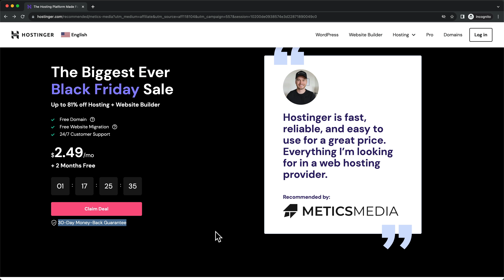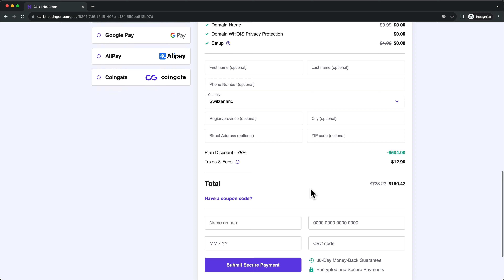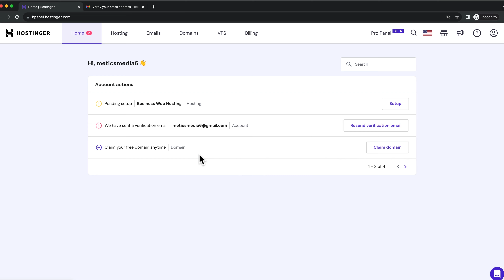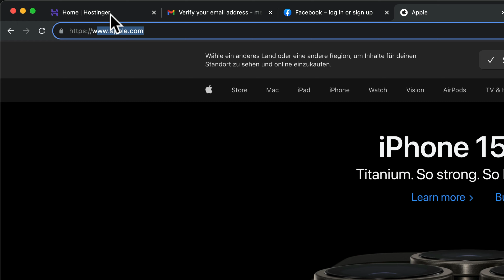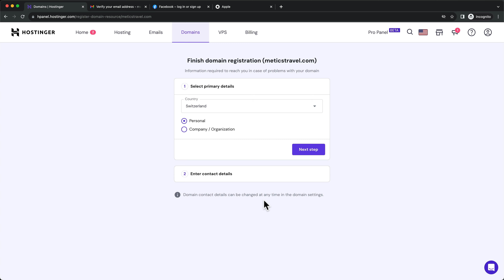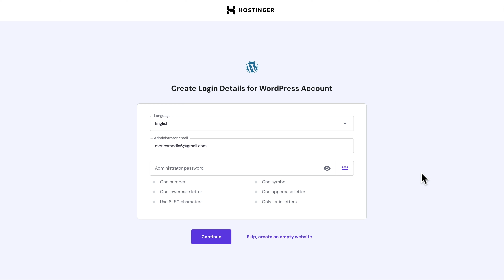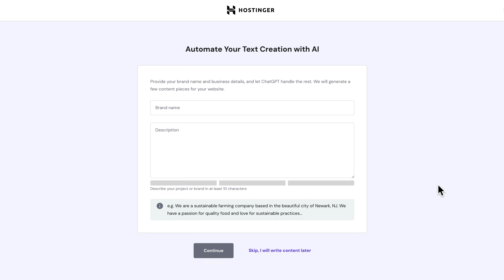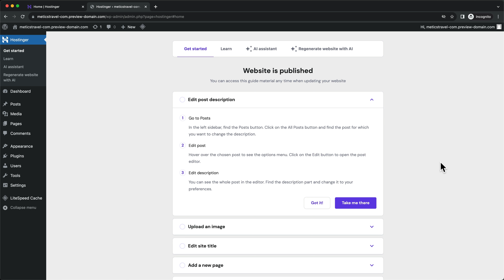Установка Wordpress с Hostinger (шаг за шагом)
В данном учебном ролике по настройке WordPress на Hostinger я пошагово покажу вам, как настроить WordPress, используя Hostinger.

👉 Используйте код "METICSMEDIA" при оформлении заказа👈

⏱️ Метки времени
0:00 Лучшее предложение от Hostinger
0:52 Настройка Hostinger
2:48 Настройка домена
5:06 Настройка WordPress

Описание этого видео содержит партнерские ссылки, что означает, что если вы купите один из продуктов, который я рекомендую, я получу небольшую комиссию без дополнительных затрат для вас. Это помогает поддерживать канал и позволяет мне продолжать создавать подобные видео. Спасибо за вашу поддержку!